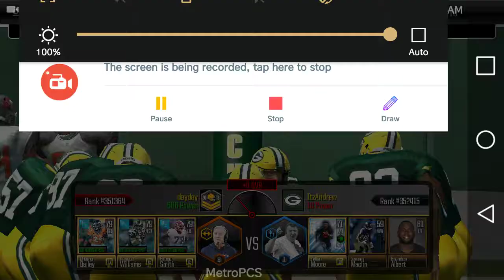PACKERS VS PATRIOTS - Madden Overdrive - Ep. 1